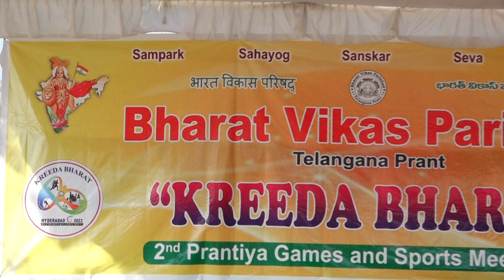Bharat Vikas || 2023 || TREASER || SVL Studios || DAY-1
COPYRIGHT